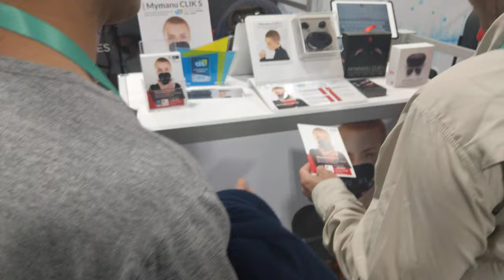High-Quality Smart Translation Ear Bud, CES 2020 [4K]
Mymanu - Clik S

Video taken at CES 2020 from Mymanu booth.

All content in this video is owned by Mymanu.